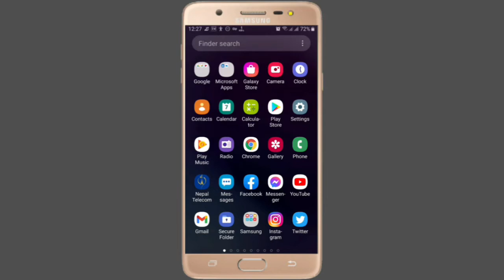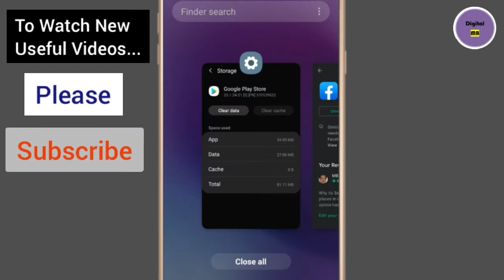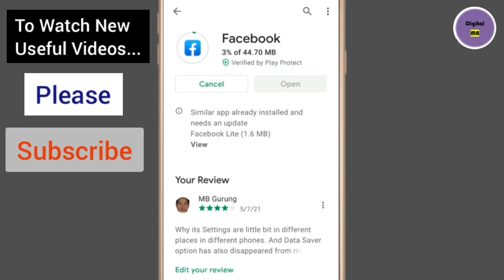How to Solve Apps not Updating Problem_Android Apps update नहुने समस्या कसरी समाधान गर्ने_Digital MB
Hello Friends! Namaste. Yas video maa maile tapaaiharu laai Google Play Store maa apps pending maa huney ra update nahune problem kasari solve sakinchha bhanera dekhaayeko ra sikaayeko chhu. Malaai aashaa chha, tapaaiharu laai yo video awasya man parne chha. Video man parey Like 👍️garnu holaa. Saathai yaa baata siknu bhayeko kuraa aru saathiharu laai pani share garnu holaa taaki waahaa haru laai pani phaaidaa pugos. Tapaai haruko sadhai shubha hos. Dhanyabaad. 🙏❤️

About this Channel:
In this channel, you can watch videos related to Mobile & Computer Tips & Tricks, Android tips and tricks,
Apps Review and many more.

To join with me personally, follow me on...

Similar titles related to this video:
How To Fix Google Play Store Error
Google play Store Update
Google play store apps not updating issue
How to fix google play store not updating apps 2021